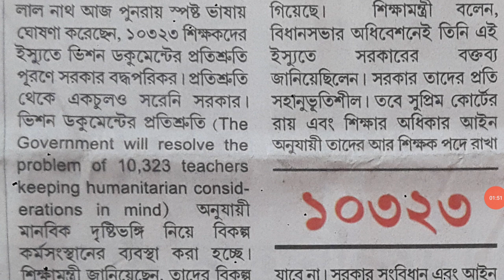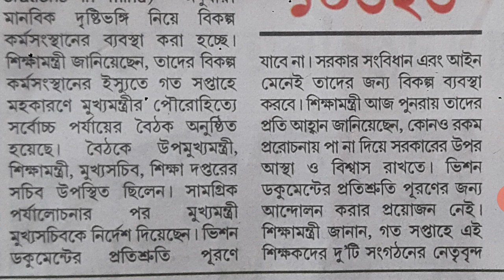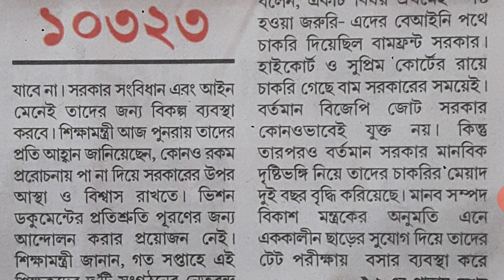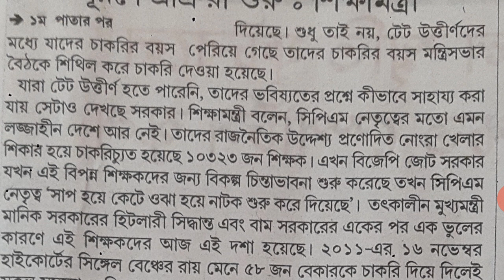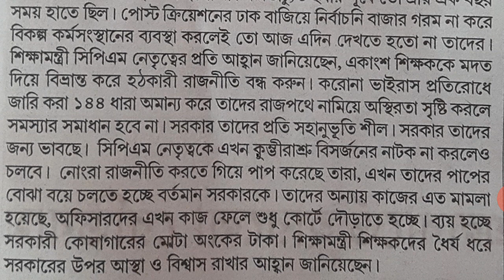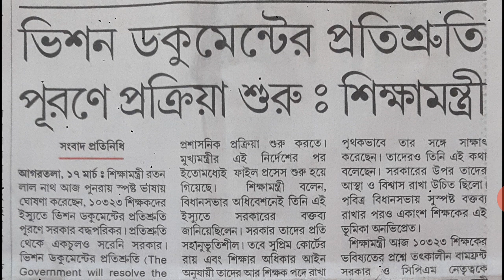10323 TEACHERS: PROCESS BEGINS TO SAVE THE TEACHERS.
Dear, 10323 teachers brothers & sisters what ever the movement you persue keep in mind that you are teachers the ultimate architech to built future of our children and nation too.